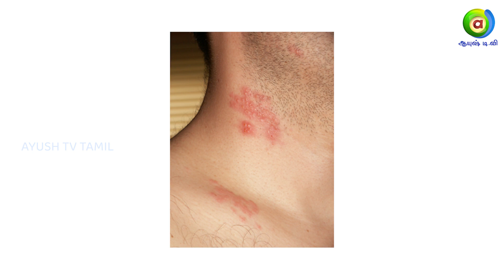அக்கி குணமாக|அக்கி வர காரணங்கள் மற்றும் சிகிச்சை முறை அக்கி குணமாக இயற்கை மருத்துவம்|health tips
அக்கி வர காரணங்கள் மற்றும் சிகிச்சை முறை
Watch Ayush TV on :
        --Airtel            968
        --Tataplay    1686
        --Videocon   2713